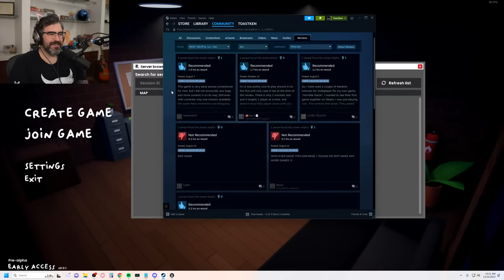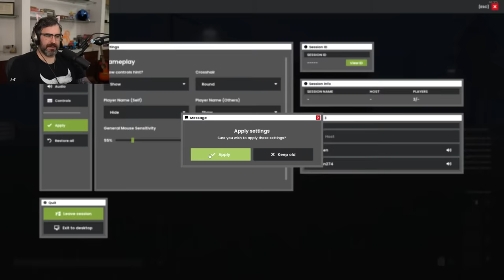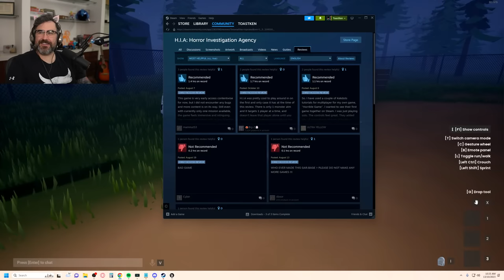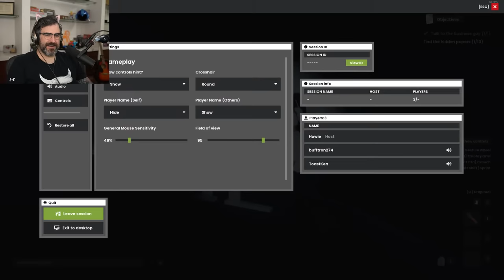BAD HORROR GAMES ARE YOU NOT ENTERTAINED!?!?